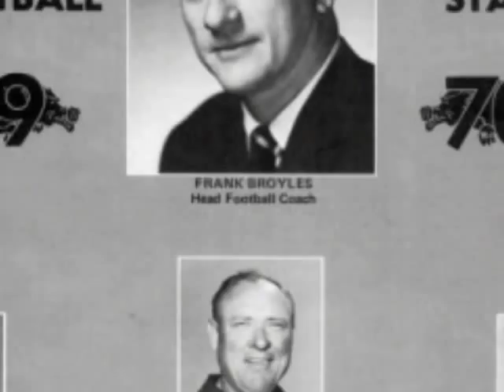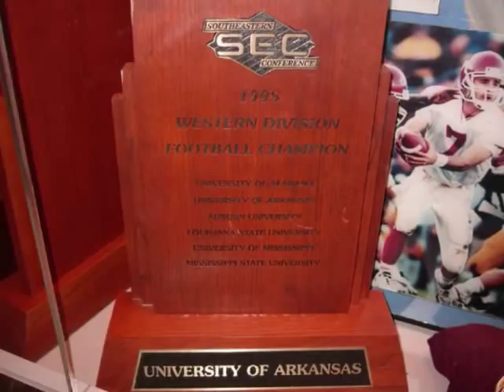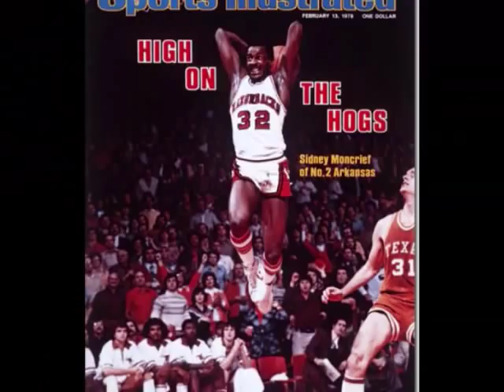Razorback History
just something I put together